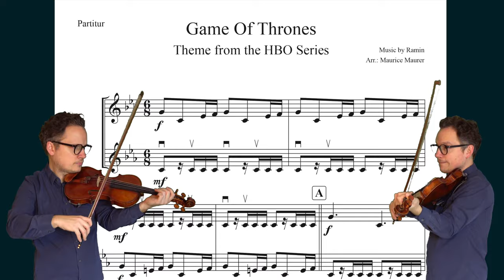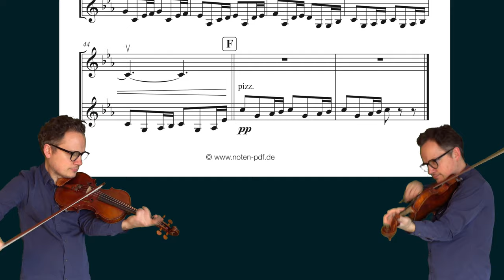Game Of Thrones Theme for 2 Violins + Violin Sheet Music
Titelmelodie | Main Title

▬  Content • Inhalt  ▬▬▬▬
0:00 - My Playing